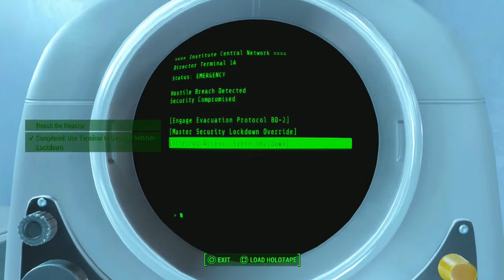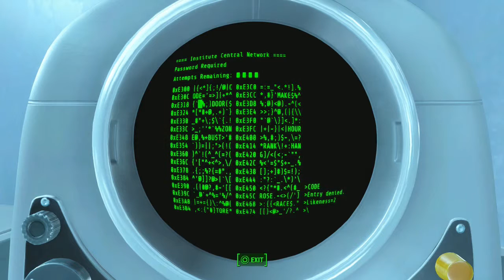Fallout 4 Gameplay Walkthrough Final Part 22- War Never Changes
In This Awesome Part We Finally Destroy The Institute And Save The Commonwealth From Their Evil Clutchs And We Learn That War. Never Changes
Fallout 4 Is An Open World Action RPG Developed by Bethesda Game Studios
Takes Place 200 years After The  War Over Resources That Ended In A Nuclear Apocalypse In 2077 Over A  Retro-Futureistic Boston, Massachusetts
Stay Awesome!